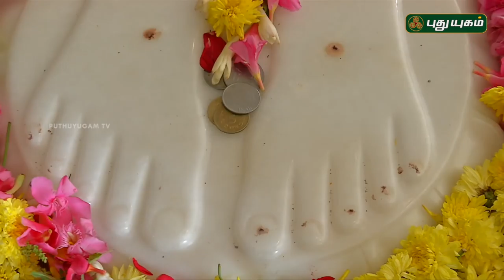சத்குரு சாய் சேவா சங்கம், மேட்டுப்பாளையம் | Alayangal Arputhangal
சத்குரு சாய் சேவா சங்கம்  மேட்டுப்பாளையம், கோவை